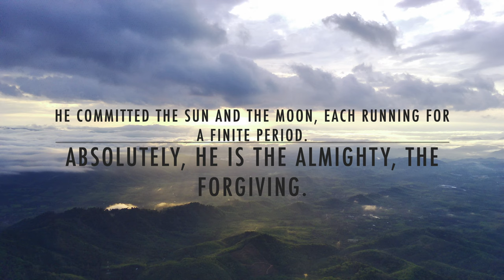A Hiker's Paradise: Trekking Gunung Kerunai in Gerik, Perak | Malaysia Travel Vlog | Unseen Malaysia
Gunung Kerunai is located close to Gunung Kenderong which is why they are called the peak of kmebar Perak (K2) between the 2 mountain peaks that stand majestically in the Gerik area, Perak. Mount Kerunai which is 1000 M above sea level